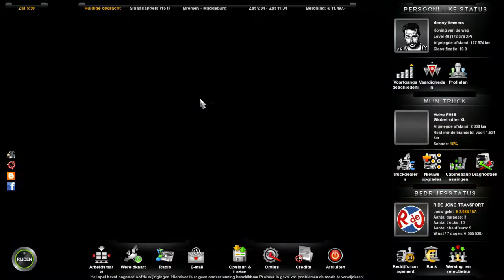euro truck simulator 2 van bremen naar magdeburg met de volvo en ijgen trailer